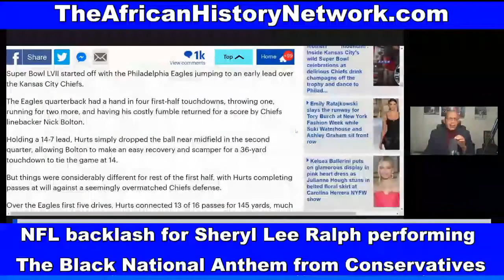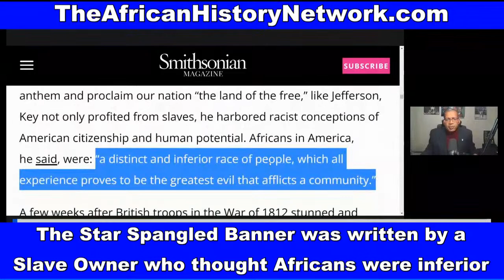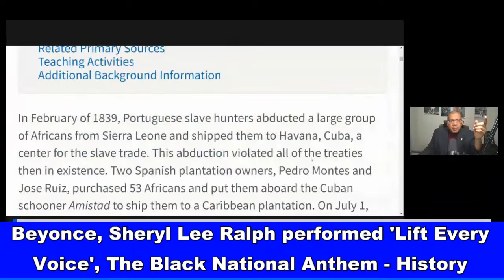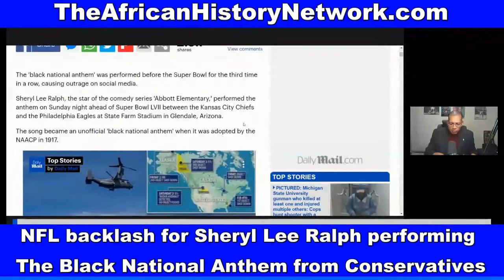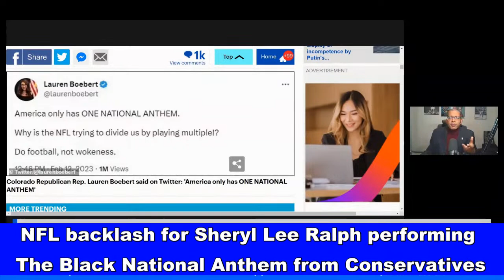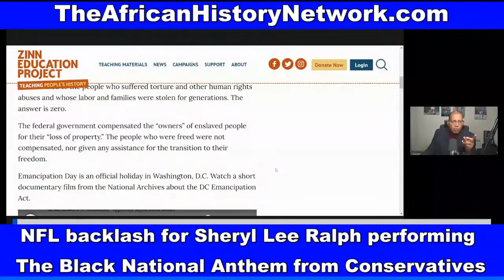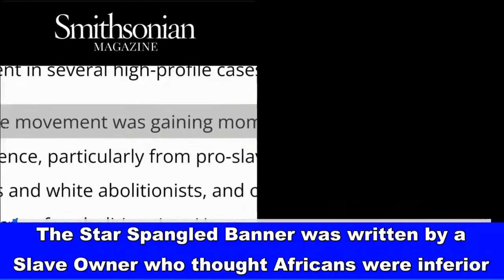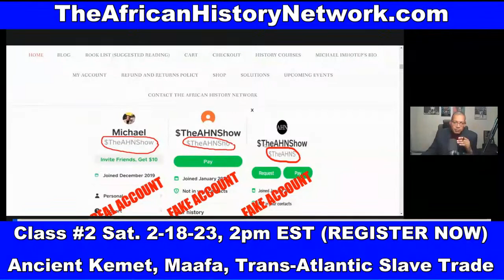ESPN's Chris Berman 'Abe Lincoln' comment, Sheryl Lee Ralph Black National Anthem backlash; Beyonce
ESPN's Chris Berman 'Abe Lincoln' comment, Sheryl Lee Ralph Black National Anthem backlash; Beyonce; Jay Z, Kaepernick

ESPN's Chris Berman 'Abe Lincoln' comment about Mahomes - Hurt Black Quarterback matchup; Sheryl Lee Ralph Black National Anthem backlash against the NFL, History of the song Beyonce performed at Coachella in 2018, 'Lift Every Voice', Jay Z co-opted by the NFL to backdoor Colin Kapernick - Michael Imhotep on 'The Culture' with Farajii Muhammad 2-13-23

REGISTER NOW & WATCH: Class #2 ‘Ancient Kemet (Egypt), The Moors & The Maafa: Understanding The Trans-Atlantic Slave Trade, Sat. 2-25-23, 2pm EST (LIVE 12 Week Online Course) with Michael Imhotep host of The African History Network Show. Discounted Registration $80; ALL LIVE SESSIONS WILL BE RECORDED SO YOU CAN WATCH AT ANY TIME! WATCH CONTENT ON DEMAND!

FREE LECTURE REGISTER NOW & WATCH: Sat. 2-25-23, 12pm EST, ‘‘Black Resistance Movements in The Fight for Freedom: From 1630 B.C. in Antiquity - 2023 C.E. Attacks on Voting Rights & Teaching African American History’ Black History Month Lecture by Historian, Michael Imhotep host of The African History Network Show' and founder of The African History Network Sat.